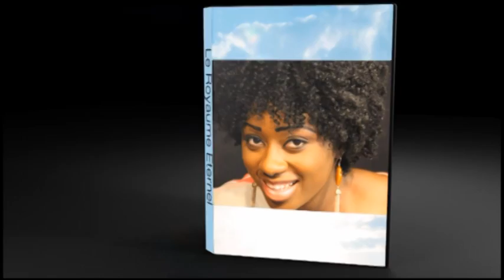exclusivité hommage a masirika et lukuli